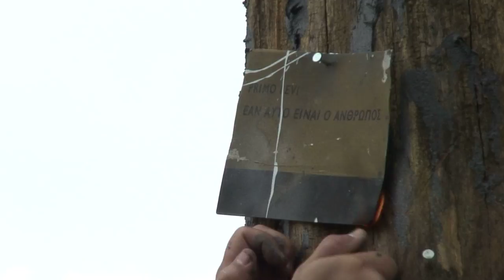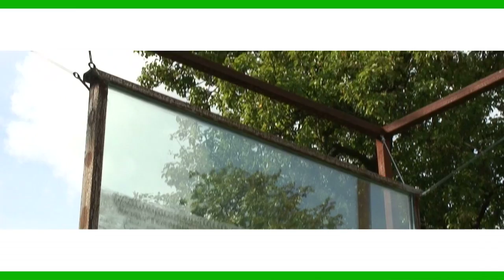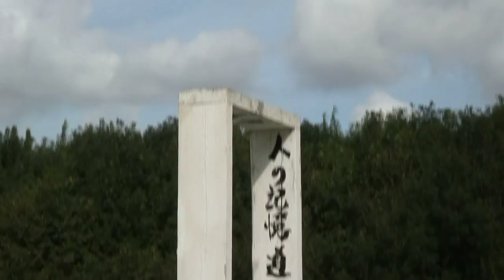Working Lab 2012, Landscape as a Memory, voor educatie, oktober 2012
Land Art Delft (LAD) came to life after intensive cooperation between TU Delft (Technical University of Delft) and World Art Delft. LAD aims to preserve the landscape and make it accessible through art, especially land art and sculptures embedded in the environment. The area connects Midden-Delfland and Rotterdam (the Netherlands), and represents a sustainable green 'ribbon' of wooded estates and green meadows, intersected by paths for walking and biking.

Groenvoorziening Zuid-Holland (GZH), the organisation in charge of developing this area has now started working out its plans. The key component is to accommodate art in a mixed urban and agricultural environment, matching perfectly with the needs of nearby organisations and habitants, in particular Technopolis, the nearby Science Park.
 The existing landscape with its historical polder structure will be preserved and embellished with new sections of flowery grass in which new paths will emerge. In this new section Melarium will arise, a construction that is both a building accommodating multiple beehives, as an art object. Visitors can enjoy the building, watch the bees at work, and climb on top to observe the environment. The gallery World Art Delft (WAD), situated in the middle of the area serves as a starting point for visitors to start discovering the surroundings. WAD is a lively institution exposing art and accommodating many educational and environmental projects. Around WAD already many sculptures and land art are exhibited, the forerunners of even more beautiful art projected in the vicinity